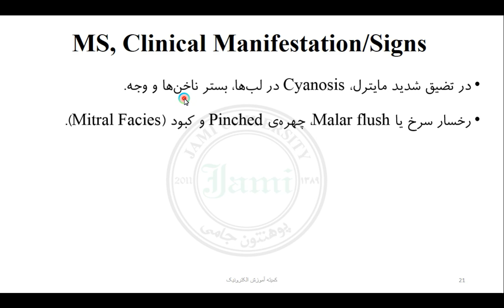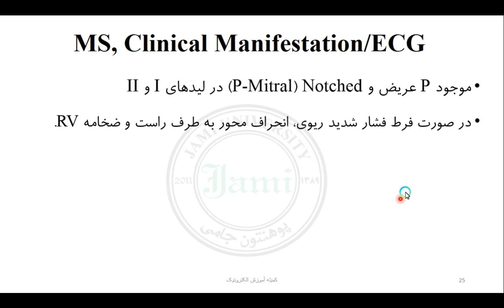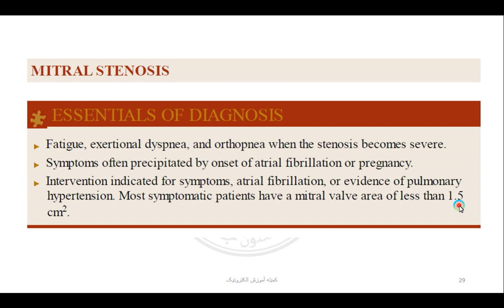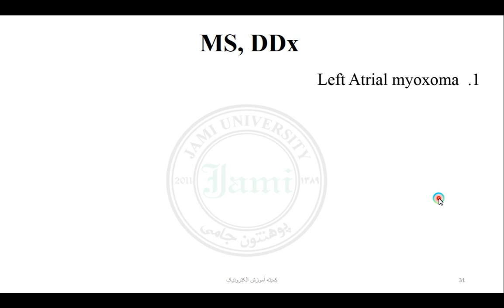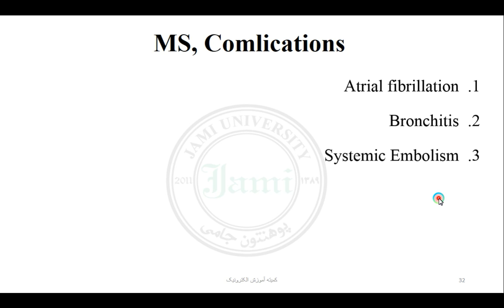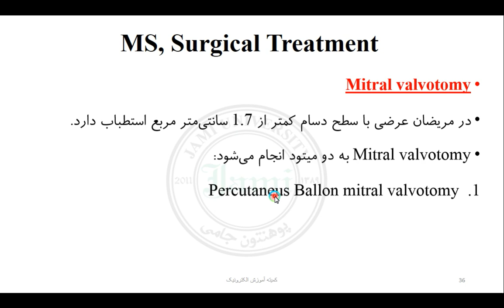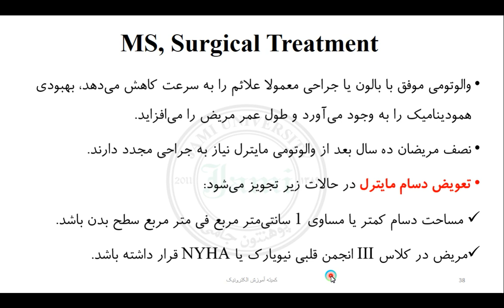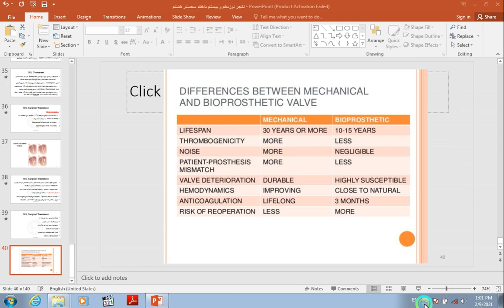Internal Medicine, 8th Semester, 20th Lecture